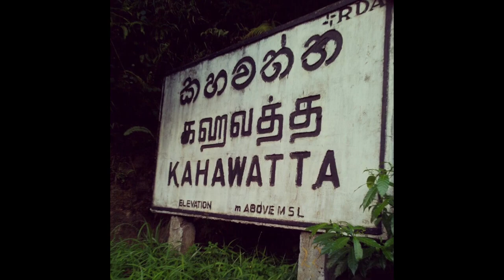කහවත්ත කොටකෙතන දාම ඝාතකයා කවුද....? කොටකෙතන ඝාතන රැල්ල පිලිබදව නවතම හෙලිදරව්ව.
2008 වසරේ සිට 2015 දක්වා කහවත්ත කොටකෙතන  සිදුවූ දාම ඝාතන රැල්ල පිලිබදව සිදුකෙරෙන කතිකාව.